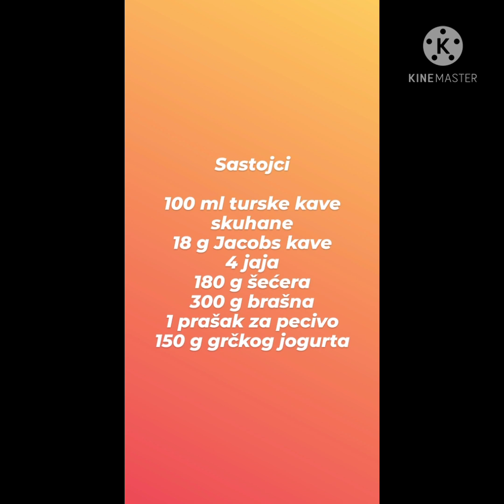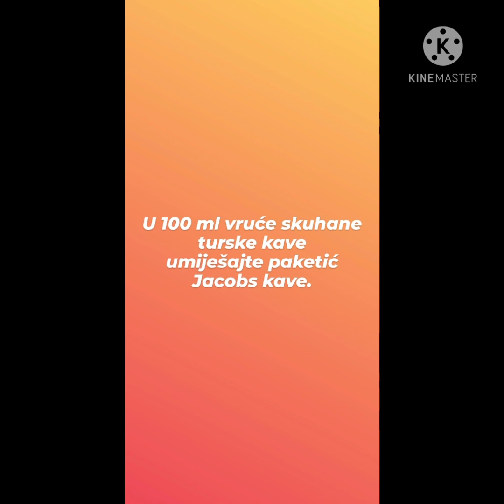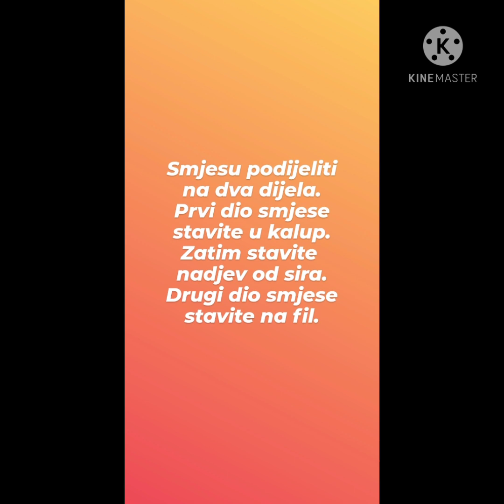🌺 Kuglof s okusom kave i sira 💕